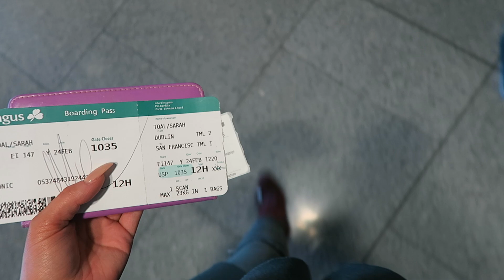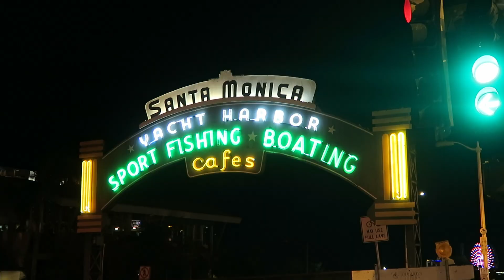What's your LA Story?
Two lucky prizewinners Sarah Toal and Hannah Moore won the trip of a lifetime to Los Angeles last weekend with Aer Lingus and Xposé! We flew them to Los Angeles where they joined Glenda Gilson and the crew from Xposé who were covering the Oscars.

They had an amazing trip ‘Starring in their own LA Story’ walking the red carpet at the Oscar Wilde party, having a coffee on the set of Friends at the Warner Brother Studios and taking in the sunshine and sights in Santa Monica and Venice Beach.

Find more information on direct flights from Dublin to Los Angeles Book cheap flights online today with Aer Lingus. Fly from Ireland to Britain, Europe and North America including Canada with us as well as find hotels and more.